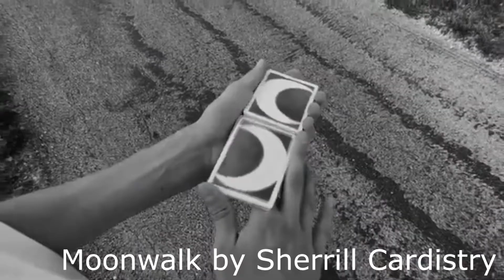Ben Sherrill | Cardistry Interview | Mie Playing Cards | E12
Special thanks to Ben for taking the time to talk with me. I had alot of fun getting to know him better and I hope you will too!